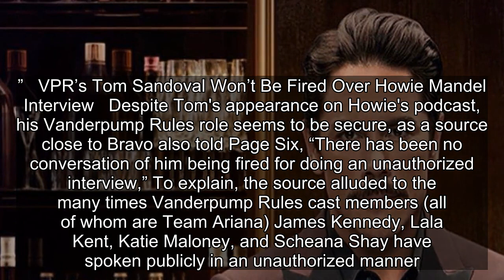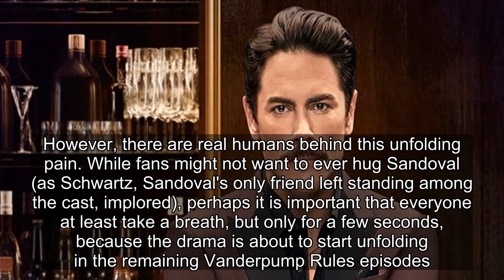VPR Star Tom Sandoval Defies Bravo’s Rejection Of Howie Interview